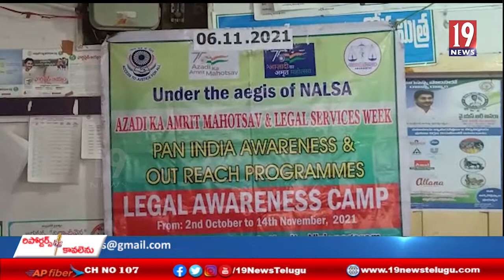గ్రామాల్లో ఎక్కడ చుసిన భూ వివాదాలు ఎక్కువవుతున్నాయన్నసీనియర్ అడ్వకేట్ పి. హరి గోపాల్ - విజయనగరం